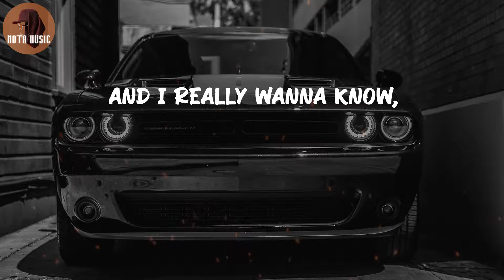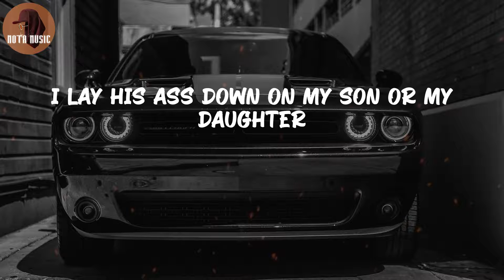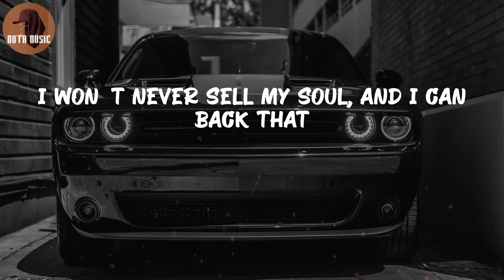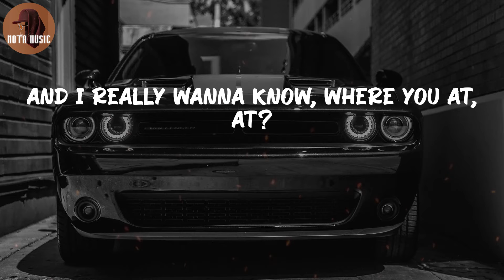Roddy Ricch - The Box (Lyric Video)